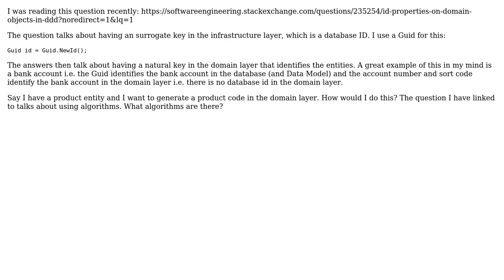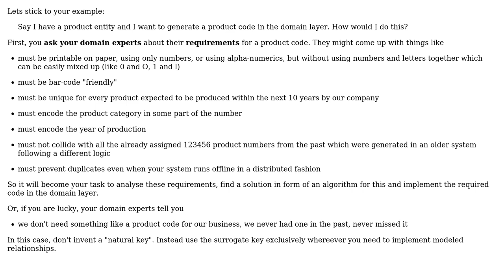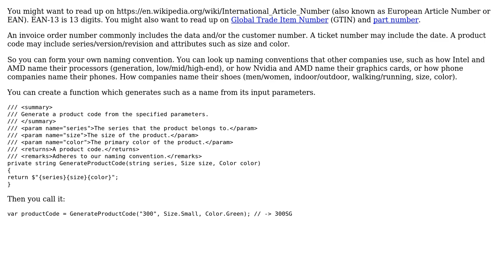Software Engineering: How to generate a Natural key for a Domain entity? (2 Solutions!!)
Software Engineering: How to generate a Natural key for a Domain entity?

With thanks & praise to God, and with thanks to the many people who have made this project possible! | Content (except music & images) licensed under CC BY-SA | Music | Images & others | With thanks to user w0051977 user Fred user Doc Brown and the Stack Exchange Network Trademarks are property of their respective owners. You are responsible for your own actions.